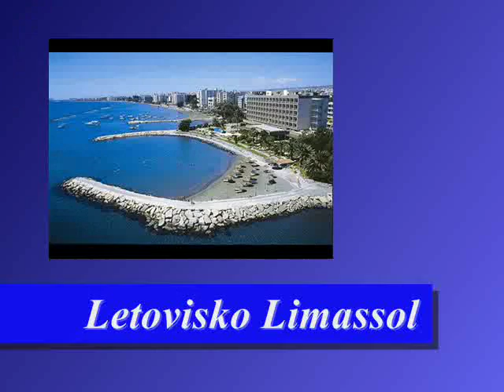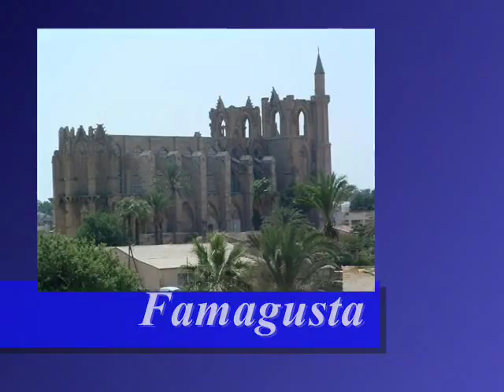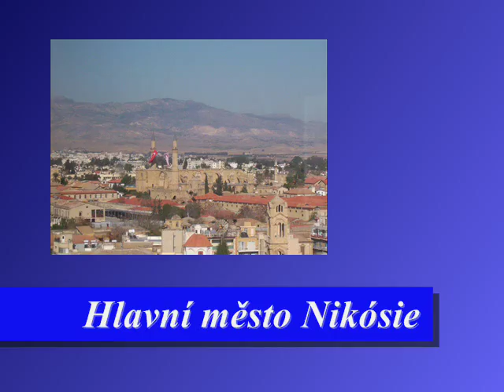ostrov Kypr, Cyprus